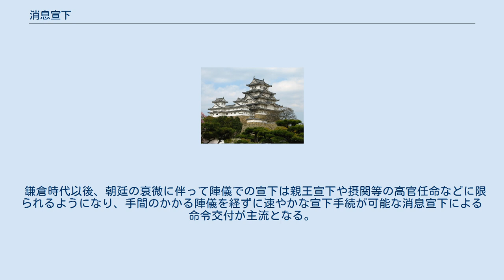消息宣下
消息宣下（しょうそくせんげ）とは、太政官や院庁が発する公式な命令を消息（手紙）形式の文書で行う略式の手続きのこと。
 天皇や上皇・法皇（いわゆる治天の君）の意思あるいは公卿の会議（陣儀）の結果を統裁・決定した事項は、蔵人から支持の伝達を受けた上卿（陣儀の首席大臣）が陣座において発する口頭形式による命令（宣）を通じて、弁官・外記の手によって文書化されて相手に通達される。
この文章を宣旨、ここまでの一連の手続きを宣下と呼ぶ。
 平安時代後期に入ると、臨時の決定や軽易と思われる事項に関しては陣儀を招集せずに上卿以下が在宅のまま手紙の遣り取りによって持ち回り形式で宣下する方法が用いられるようになった。
これが消息宣下である。
 まず、天皇や治天の君の勅旨を受けた蔵人頭（あるいは蔵人）が、口頭命令の代わりとなる口宣と呼ばれる勅旨の内容を記した文書と口宣の真正を証明する添え状を作成してこの2通を上卿の資格がある公卿の許に提出する。
これを受けた公卿は担当の弁官・外記に文章作成を指示する添え状を付けて送付した。
なお、弁官・外記が更に下位の史に実際の文書作成を任せる際には口宣等は弁官・外記に留められて、その内容だけを記した書下をもって作成の指示を出した。
 なお、この形式での宣下は略式であるため、宣下を受けた者が改めて詔書以下の公式な文書としての発給を求める事が出来た。
 鎌倉時代以後、朝廷の衰微に伴って陣儀での宣下は親王宣下や摂関等の高官任命などに限られるようになり、手間のかかる陣儀を経ずに速やかな宣下手続が可能な消息宣下による命令交付が主流となる。